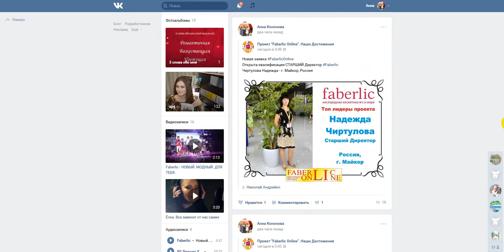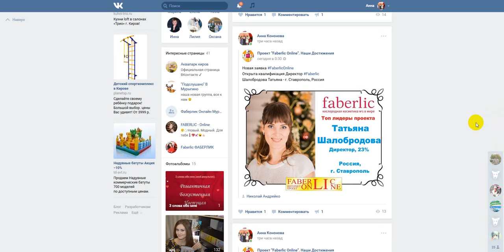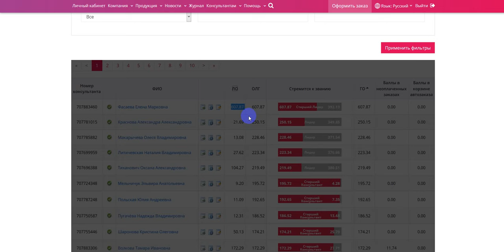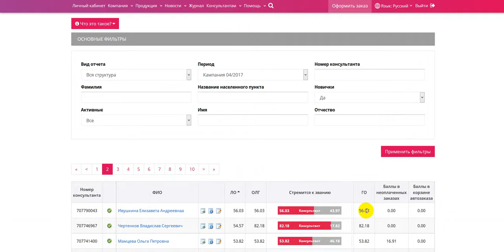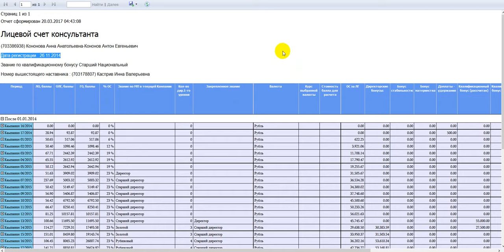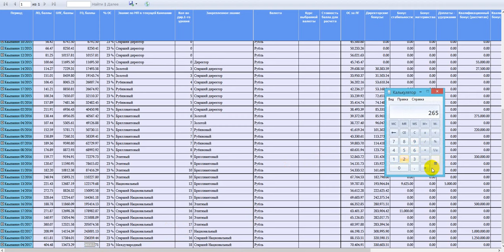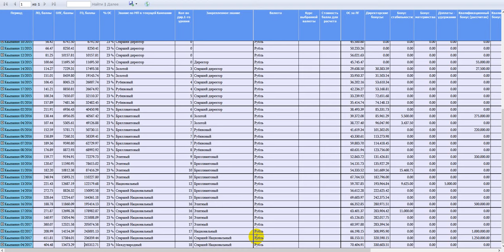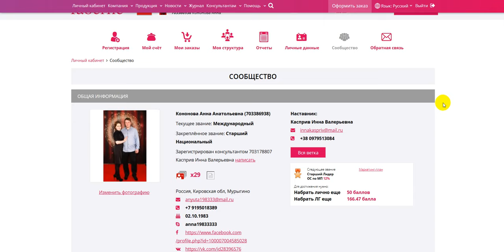Итоги 4 каталог 2017 год . Кононовы. Работа в интернете. Фаберлик Онлайн.